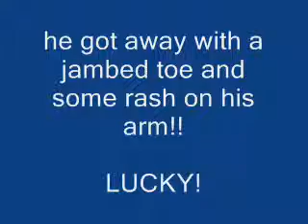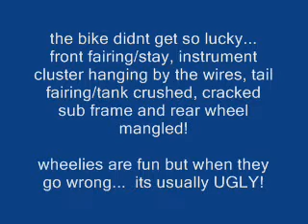B's 3:00 wheelie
b loop'n the gixxer